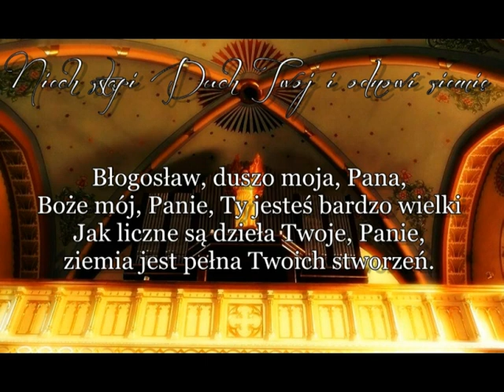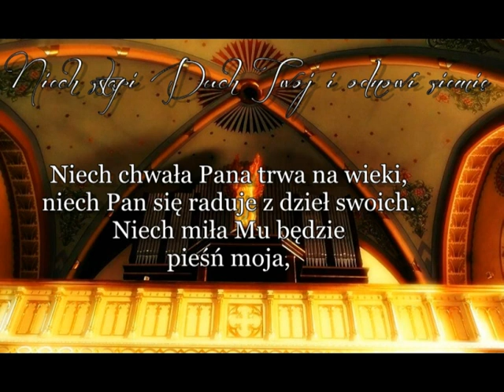Psalm 104 Niech zstąpi Duch Twój i odnowi ziemię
Sanktuarium bł. Karoliny
w Zabawie
09 Czerwiec 2019
NIEDZIELA ZESŁANIA DUCHA ŚW.